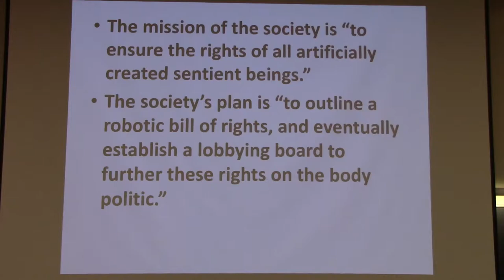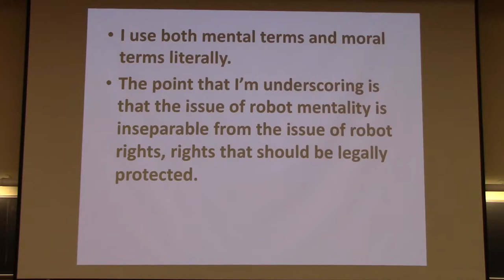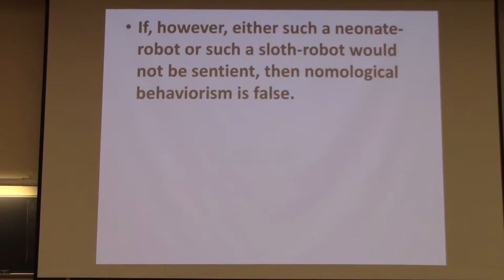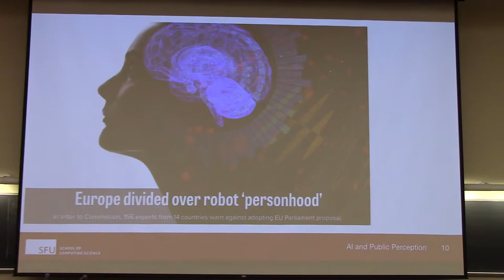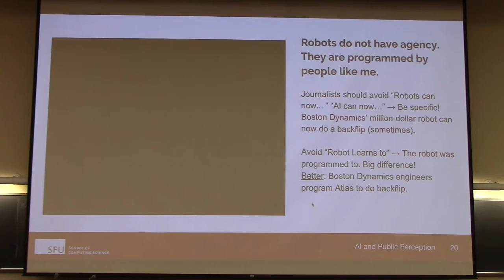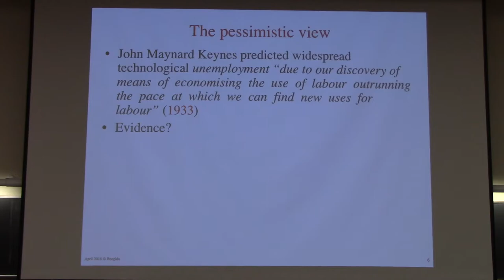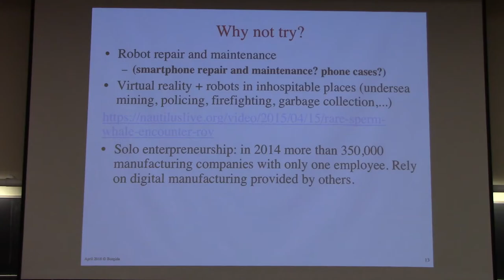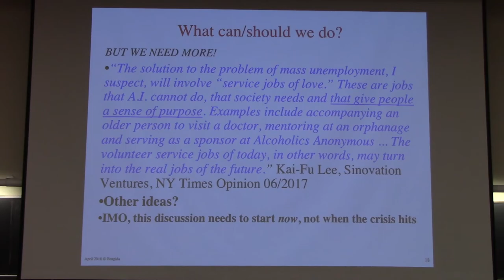Panel Discussion The Social Ethical Implications of AI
In this event, panelists discuss the social and ethical implications humanoid robots, and artificial intelligence more broadly, have on our world. With rapid advances in technology, there is an urgent need for an open dialogue about artificial intelligence-related issues that could impact our everyday lives in the not so distant future.

Panelists: Brian McLaughlin, Distinguished Professor in Philosophy and Faculty Director of the Center for Cognitive Science, Angelica Lim, Assistant Professor of Professional Practice in Computing Science at Simon Fraser University, Alex Borgida, Professor in Computer Science.